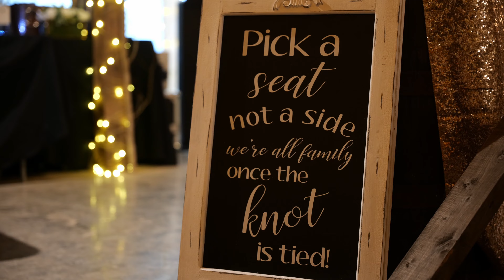Dakota & Kaleigh Taylor | Wedding Highlight Film